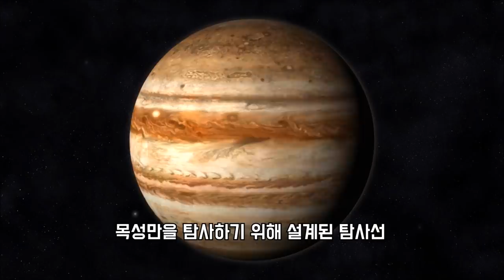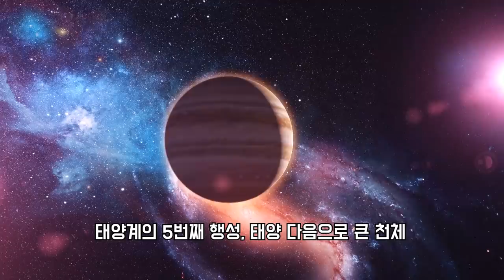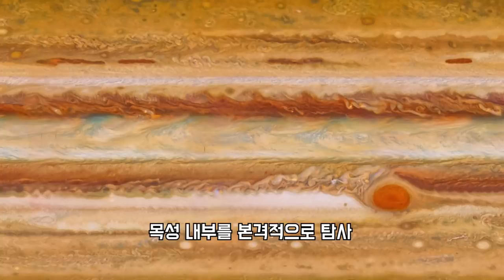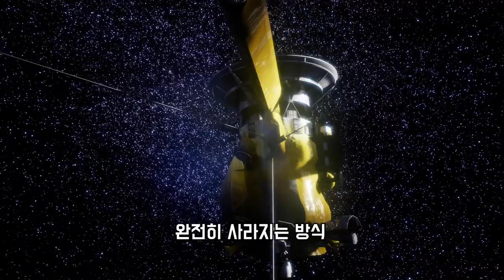주노 - 목성탐사선 / 주피터의 아내 / 우리은하속 태양계의 보석 목성 탐사 / 우주개발 / 안드로메다은하속 행성의 탐사는 언제 가능할까?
주노라는 탐사선의 이름은
로마 신화 여신에서 그 이름을 따왔고
주피터 즉 제우스의 부인입니다.
우리에겐 헤라라는 이름으로 더 잘 알려져 있습니다

로마신화에서 주피터는 자신의 부정을 감추기 위해
구름으로 자신을 둘러싸고 숨었지만,
아내인 주노는 이 구름장막을 투시하여
주피터의 진짜 모습을 밝혀냅니다.

그래서 주노는 주피터의 아내로서
남편인 가스 행성 주피터의
아름다운 소용돌이 구름 아래에 숨어 있는 것들을
모두 밝혀내는 것이
주노의 탐사 목적입니다